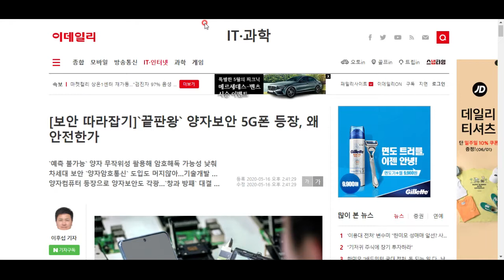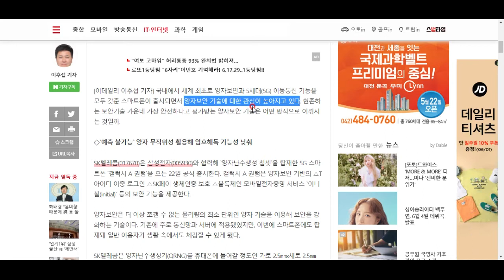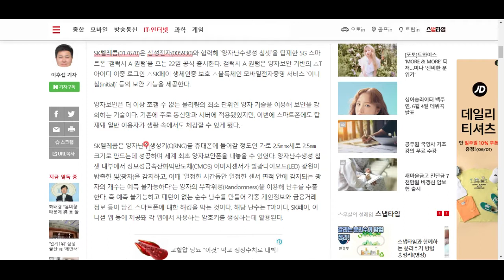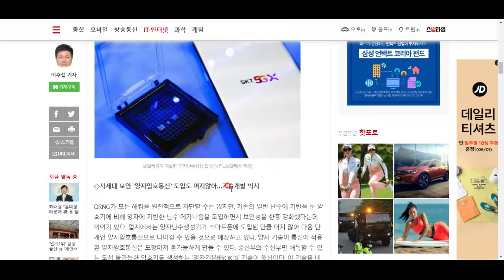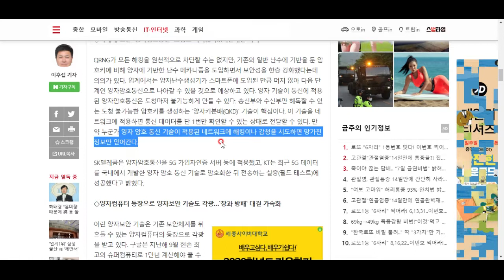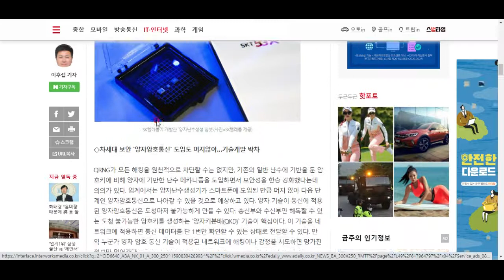장안의 화제!!양자보안이란 무엇인가?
요즘 한창 화제인 양자보안에 대해 알아봅시다!